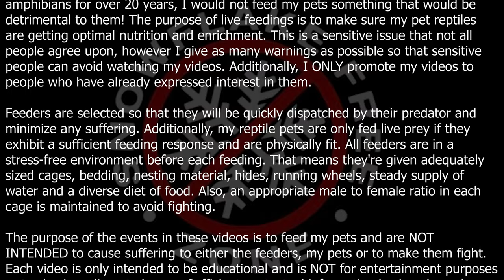Golden Tegu eats a hamster and quail chick